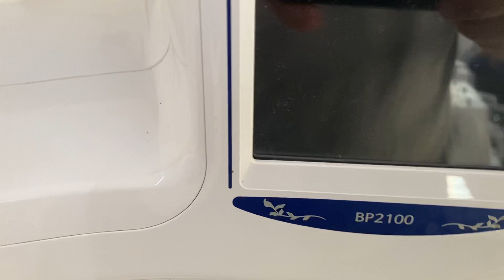Máquina Brother Bp 2100 semi novas a Venda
🔵 Oportunidade de Compra
🔵 Em estoque 2 máquinas de Bordados Brother Bp 2100 usadas revisadas com garantia de 6 meses e Frete Grátis para todo Brasil 🇧🇷 🚚
🔵 Acompanha nosso kit contendo : 10 linhas de Bordados Ricamare cone de 4 mil metros cada + 10 agulhas + 10 bobinas + 5 metros de entretela + programa de edição de bordados + coleção de Bordados + dvd de manuseio da máquina.
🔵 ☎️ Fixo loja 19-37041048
🔵 Costura & Bordados
🔵 Atender bem para atender sempre
🔵 Aqui não vendemos máquina
🔵 Aqui realizamos sonhos